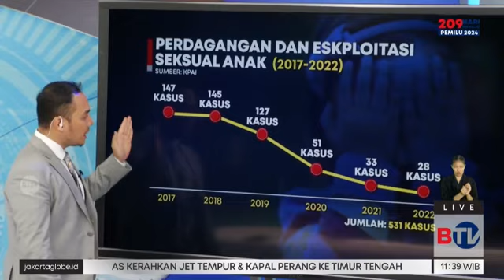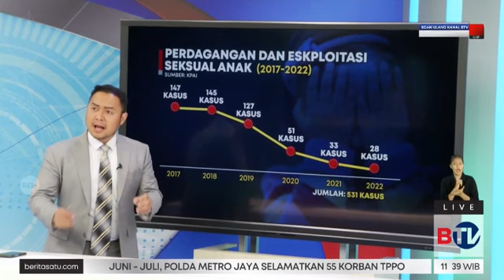Ibu Muda Jual Bayi Kandungnya Rp 30 Juta, Apa Penyebabnya?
Polrestabes Semarang mengamankan seorang ibu muda asal Bekasi yang tega menjual anak kandungnya sendiri. Bayi laki-laki yang masih berusia 14 hari tersebut dijual kepada seorang pembeli seharga Rp 30 juta.

Saksikan program BeritasaSatu Siang setiap hari pukul 11.00 WIB di BTV, Bersatu Menginspirasi.